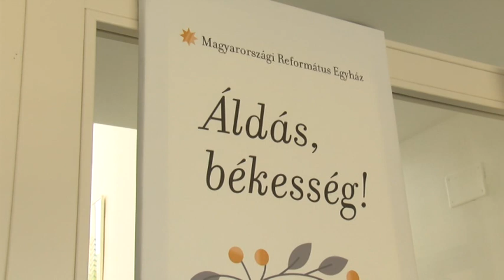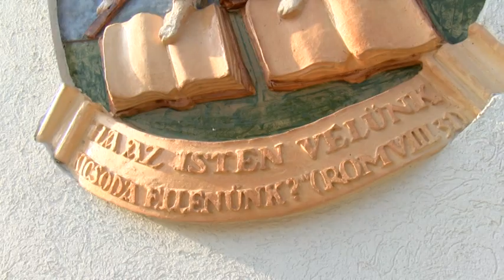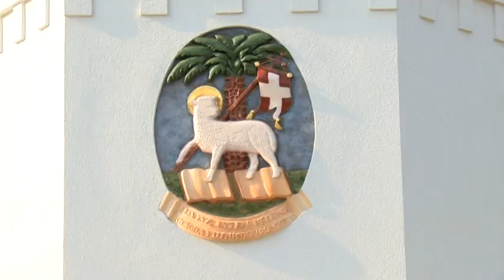A legkorszerűbb konyhák egyike Magyarországon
Ünnepélyes keretek között adták át a hétvégén a Fogyatékkal Élők Nappali Intézményének új épületét és a hozzá tartozó korszerű szociális konyhát. A Rókus utcai ingatlant két évvel ezelőtt vásárolta meg a CÉDRUS Református Egyesített Szociális Intézmény, az új létesítmény pedig közel fél milliárd forintból valósult meg. A rendezvényen jubileumot is ünnepeltek, hiszen az idén tíz éves a bajai intézmény.